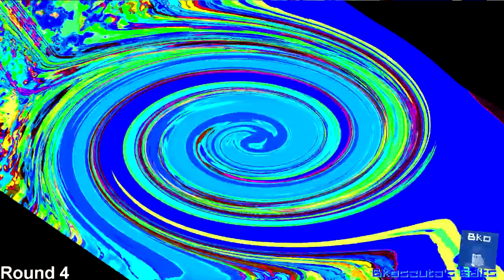Growing Seconds tennis vs myself [ALL ROUNDS]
from March-August 2019
credit to JerryRigEverything
all sources go to their owners